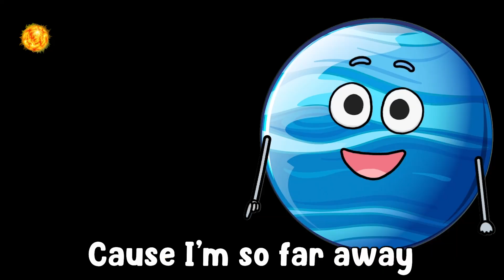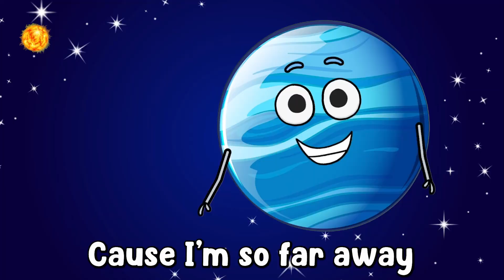Planet Neptune Song | Sing and Learn Video for Toddlers | Planet Song for Preschoolers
Each planet is fascinating in its each own way. Time to slow it down and learn some simple and easy facts about the planet Neptune, furthest distant planet in the solar system.